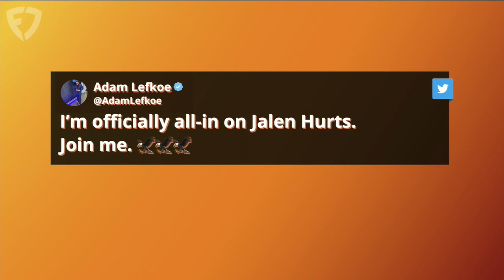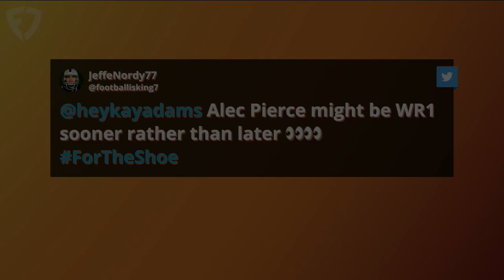Shaun Alexander, Jared Allen and Adam Lefkoe Join Kay Adams | Up And Adams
Kay Adams hosted the latest episode of 'Up And Adams' on FanDuel TV and welcomed a trio of guests to the show! Boomer Esiason kicked things off as the first guest with Kay Adams and they went over a whole host of topics around the NFL including the situation with both New York teams and the Bengals' all-white jerseys. Kevin Clark of 'The Ringer' joined the program to discuss the Jaguars and the upcoming Thursday Night football game. Finally, CeeDee Lamb joined Kay to discuss playing for the Cowboys, his epic MNF catch and so much more.

0:00 INTRO
1:18 KAY'S UNDER REACTIONS
6:45 JARED ALLEN JOINS
25:35 SHAUN ALEXANDER JOINS
37:20 ADAM LEFKOE KOINS